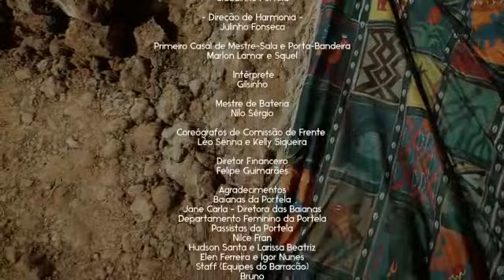Portela lança seu enredo para o Carnaval 2024: "Um Defeito de Cor"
Fique ligado em tudo que está rolando nas Escolas de Samba pro Carnaval 2024.
Baterias de Escola de Samba, Segmentos, Rainhas e Musas.

Canal de Videos do site Samba é Paixão. Desde 2009 registrando os melhores momentos da folia carioca nos ensaios técnicos, desfiles oficiais e eventos do mundo do samba.